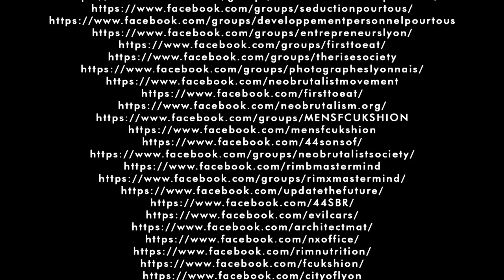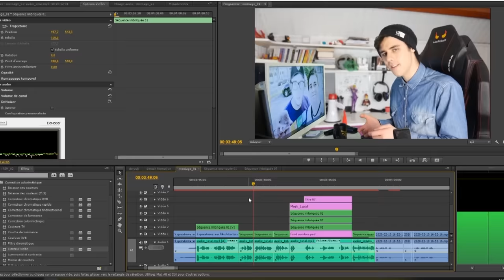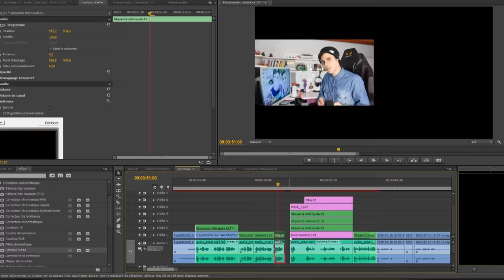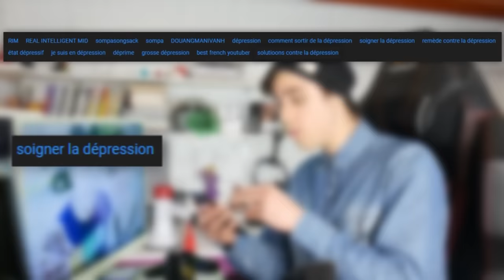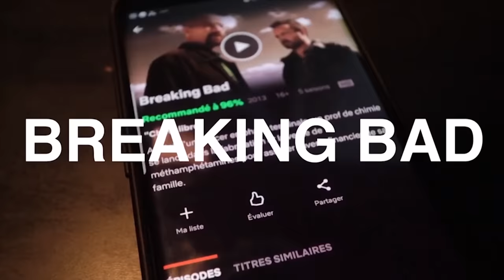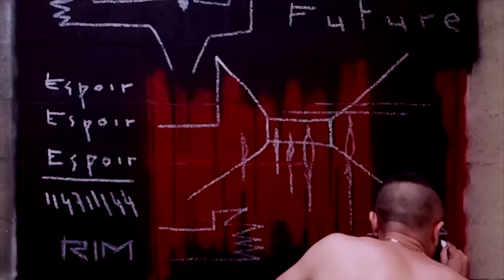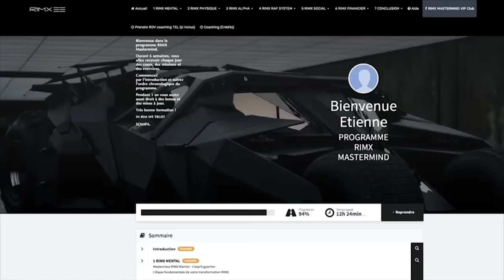CE YOUTUBER est un "génie ALPHA" (et un dieu) - Sompasongsack Douangmanivanh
1 like = zarma la dépression de sompasongsack douangmanivanh

Merci aux psy qui ont bien voulu me conseiller pour l'écriture et me donner des conseils.